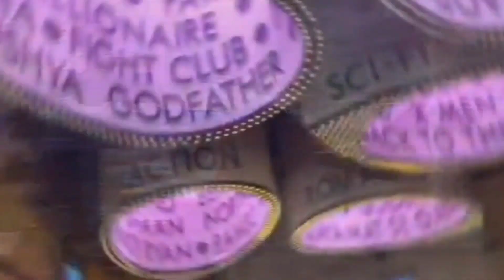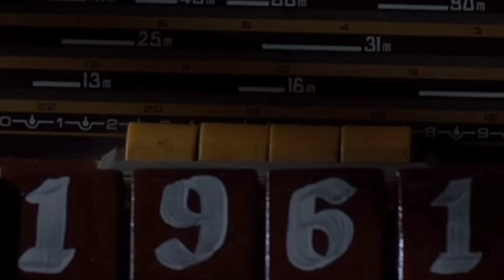Best Kannada Movies Released this month! ❤️💛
watch it right now in your nearby theaters.